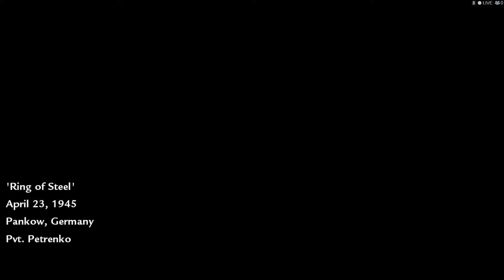Call of Duty WaW Co Op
York and Snuggle bunny from TM play co op in world at war, PS I did have a little to drink.